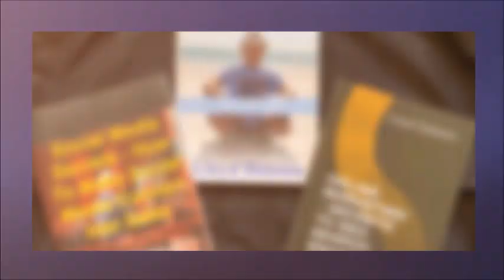The Secret Sauce To Driving Traffic To Your Business Babylon Town New York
Discover more about My 3 Books The Secret Sauce To Driving Traffic To Your Business, PLEASE

The video is all about My 3 Books The Secret Sauce To Driving Traffic To Your Business valuable information but also try to cover the following subject:
-My 3 Books On Amazon
-Secret Sauce To Drive Traffic
-How To Get Page #1 Ranking

Youtube is the best place to visit when looking for videos about My 3 Books The Secret Sauce To Driving Traffic To Your Business.
My 3 Books The Secret Sauce To Driving Traffic To Your Business is certainly something that interests you and a lot of people so I made this video .
Follow our videos about My 3 Books The Secret Sauce To Driving Traffic To Your Business as well as other comparable topics on
Have I answered all of your questions about My 3 Books The Secret Sauce To Driving Traffic To Your Business?
Individuals who searched for My 3 Books On Amazon also searched for Secret Sauce To Drive Traffic.

Shop on Amazon &/or my Websites through my links. You pay the same price and I may earn a bit from it.

ADDITIONAL AMAZON PRODUCTS:
* Ruko U11S Drones with Camera for Adults 4k, Built-in Remote ID, 120° FOV, GPS Auto Return, 40 Mins Flight, 5G Live Transmission, Foldable FPV Drones for Beginners with Follow Me, Circle Fly, Waypoint
* Drone with Camera 1080P HD FPV Foldable Drone for Beginners and Kids, Quadcopter with Voice Gesture Control with Carrying Case, One Key Take Off/Land, Optical Flow Positioning, 360° Flip, Waypoint Fly
* DJI Mini 4K, Drone with 4K UHD Camera for Adults, Under 249 g, 3-Axis Gimbal Stabilization, 10km Video Transmission, Auto Return, Wind Resistance, 1 Battery for 31-Min Max Flight Time
* Drone with Camera - Foldable Drone for Kids Adults with 1080P FPV Camera, Upgrade Altitude Hold, Gestures Selfie, Waypoint Fly, Headless Mode, 3D Flip, One Key Start, 3 Speed Mode, Circle Fly, 2 Batteries

If you enjoy my content and want to show your support but don't need to purchase anything right now, you can buy me a beer at Monk's Steamer Bar in Gulf Gate Estates Florida some day